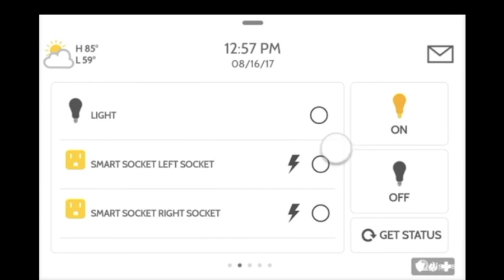CPSS_How to Use Disarm Photos with the Qolsys Security Panel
FL LIC#EF0000424